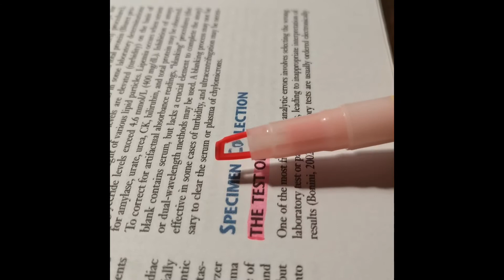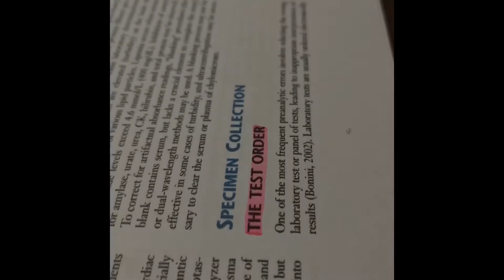Clear view double-tip highlighter.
Hi, bumili ako ng highlighter sa halagang 119 pesos. 6pcs sya tapos clear view. May nakita kasi ako na sharpie kaso nasa 99pesos each.